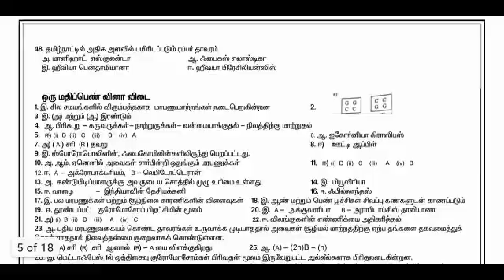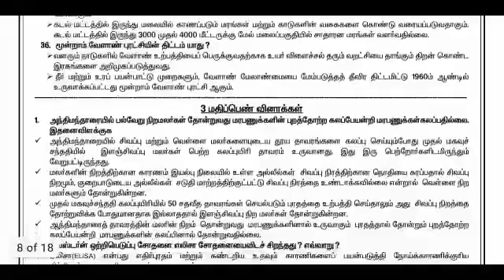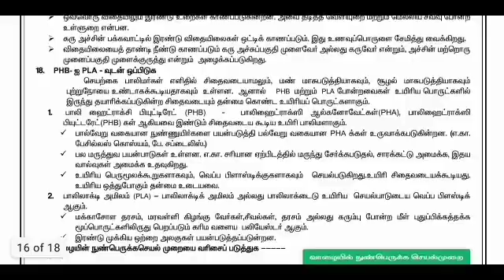12th standard bio botany PTA question paper full answer key